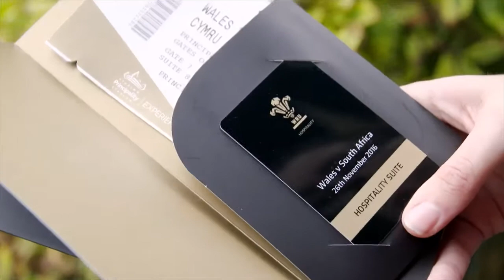Wales rugby player Dan Biggar surprises our Member Rewards competition winner Laura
Principality Building Society Member Laura from Gwaelod-y-Garth got the surprise of her life as one of her rugby heroes delivered VIP hospitality tickets to her home, to watch the final game of Wales’ Under Armour Series - Wales v South Africa - at the Principality Stadium.

Laura won the exclusive Member Rewards prize draw, which also included: a two night stay at the Clayton Hotel in Cardiff, a signed Wales rugby shirt, a WRU supporters club membership for one year, a pre-game tour of Principality Stadium, the Captain’s Run and £250 which has been transferred straight into her Principality savings account.